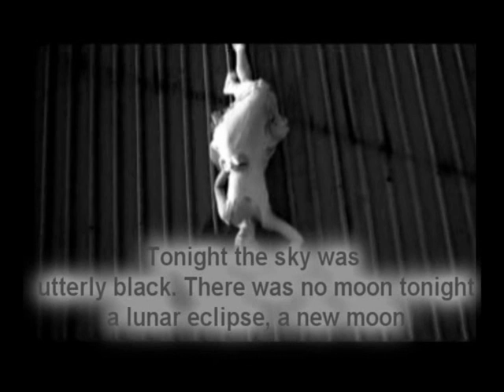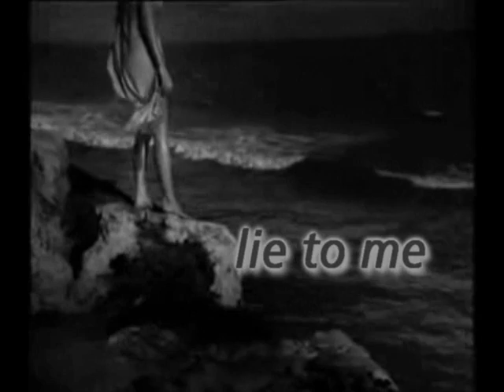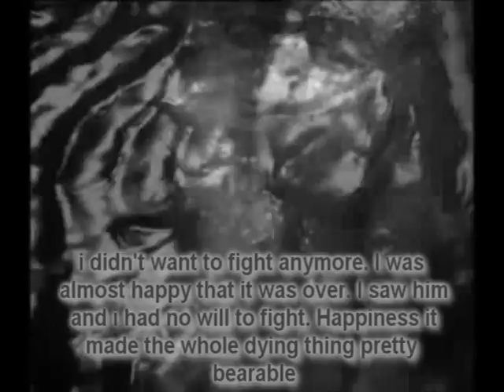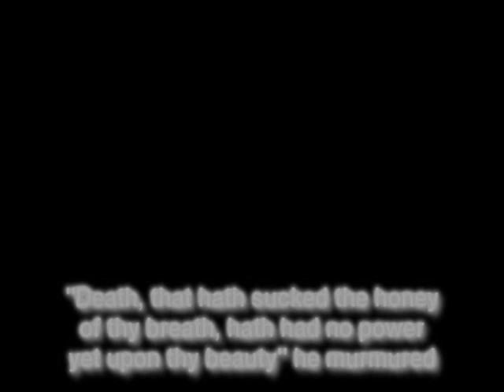New Moon~ Bella needs Edward~ Support Hana Pestle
*WATCH IN HIGH QUALITY* sorry for the quality, in some parts of the video you can't see the letters!!! so i made this video with the song need by Hana Pestle to support her!! Because we want to see need in the official new moon soundtrack!!! thank you!! enjoy!